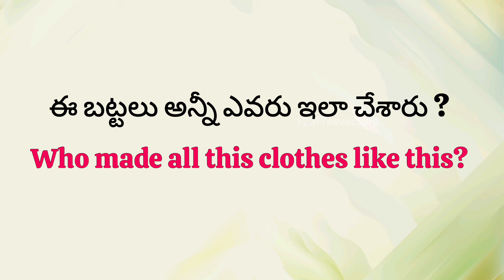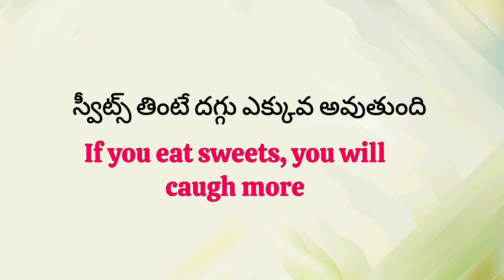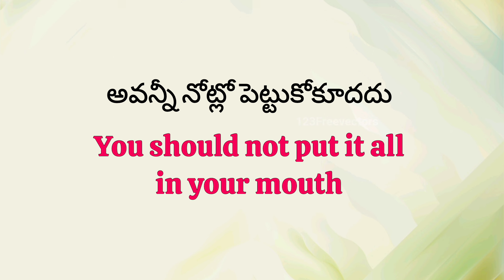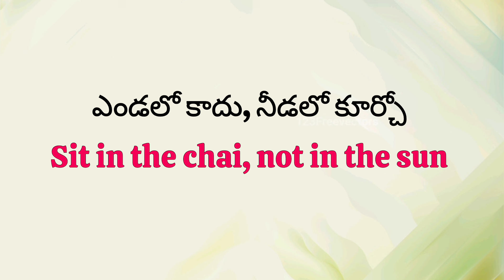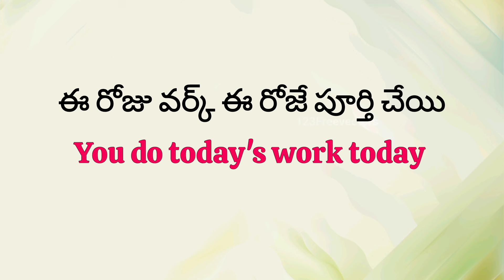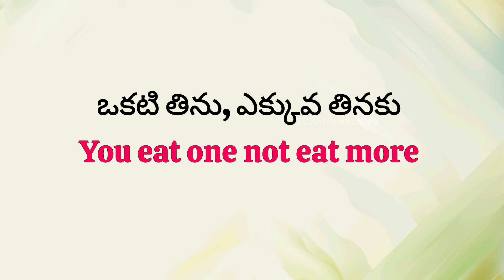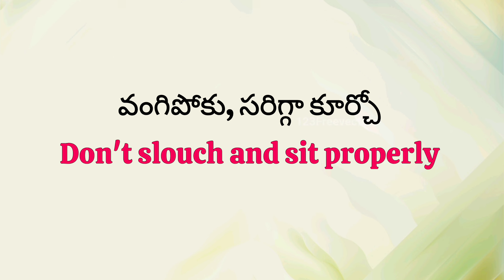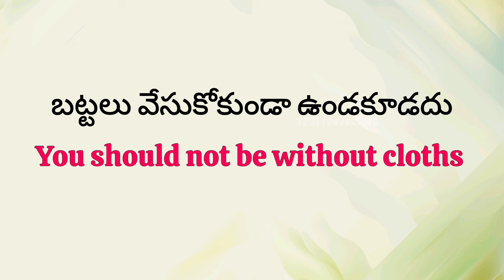పిల్లలతో English లో ఎలా మాట్లాడాలి... ?? 🤔 Daily use English sentences | Ashu Official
Hi, Everyone! Welcome to Ashu Official.

In this video, I explained some important daily use sentences పిల్లలతో English లో ఎలా మాట్లాడాలి... ?? 🤔 #3 Daily use English sentences | Ashu Official

If you want to really speak in English, please watch this video till the end. By watching this video, you can easily understand how to use and where to use these sentences in English and Telugu.

I hope you will learn English through this video. Thank You very much for all watching this video... keep smiling.. have a nice day.